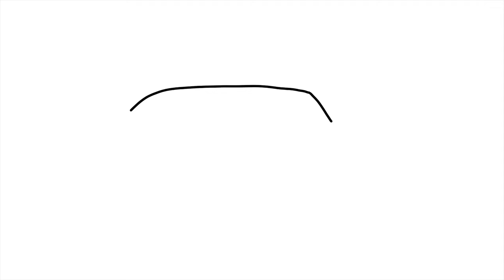How to Draw a Taxi Cab for Kids, Car Coloring Pages, Learn Simple Easy Drawing for Kids